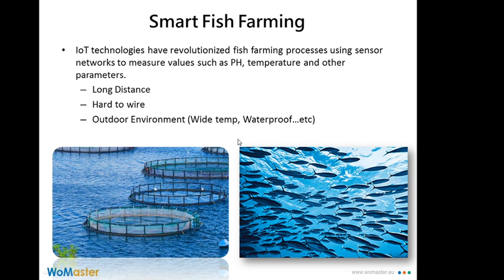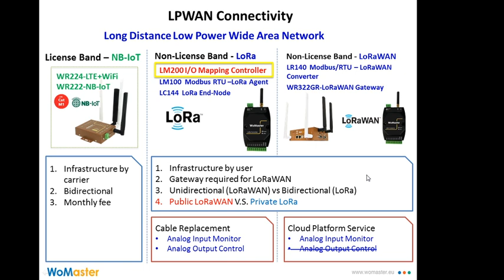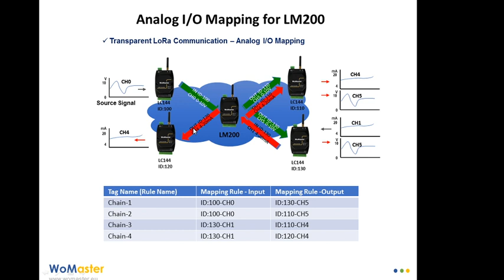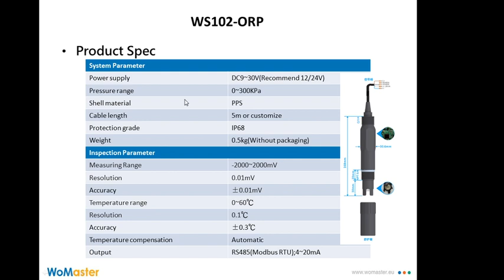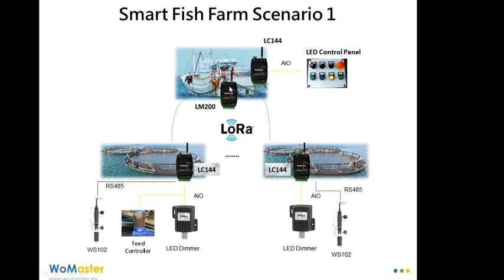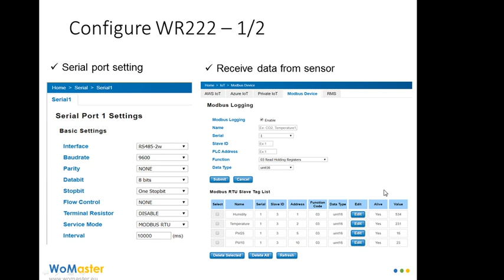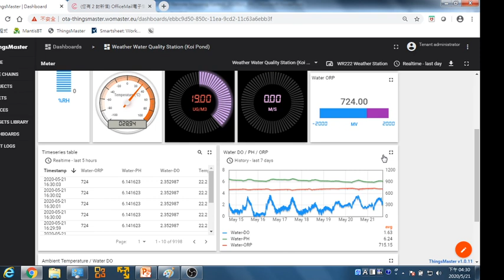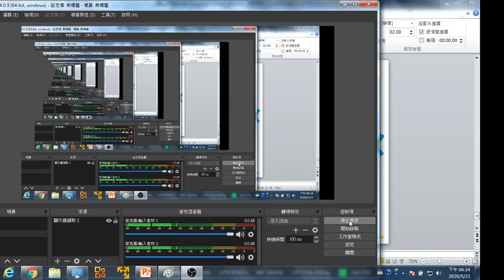LoRa IO Remote Mapping Control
Product Introduction
- I/O Mapping Controller
- Environment Water Sensors

Application Introduction
- Smart Fish Farming

Fish Farming Demo

The video start at 1:24